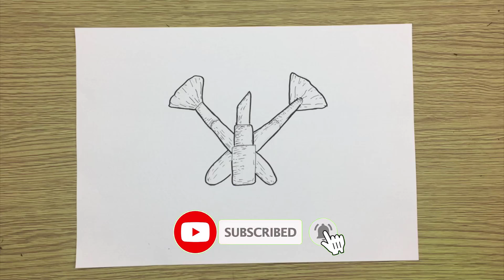How to Draw Make Up Easy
➜ Learn How to Draw Make Up EASY Step by Step Way while having fun and building skills and confidence.